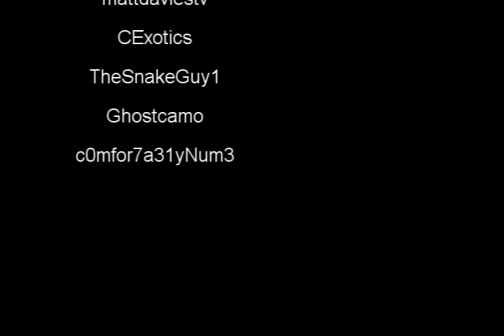Feeding Montage PLus UPDATE!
Peanut eats a hopper,Sky and Cyrax eat a pinky,Nina eats a few hoppers.There are a few shouts and an update on a cage building project!